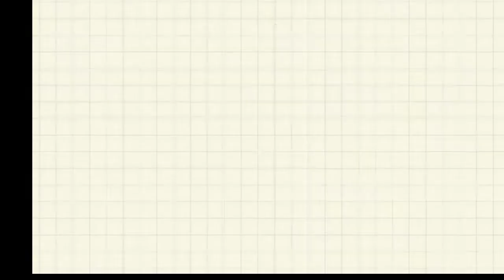Allu Arjun song status|South Indian superstar allu arjun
My favorite allu Arjun 😍